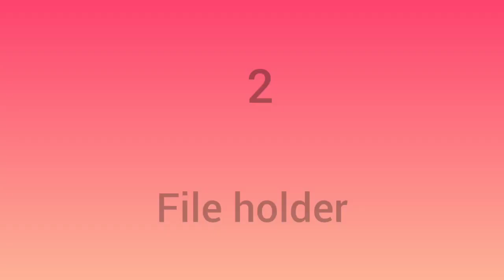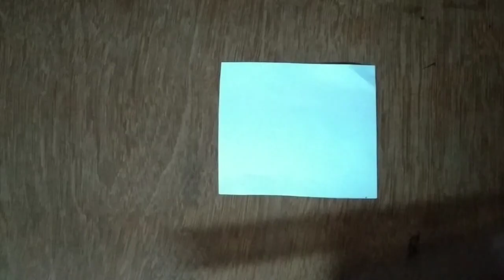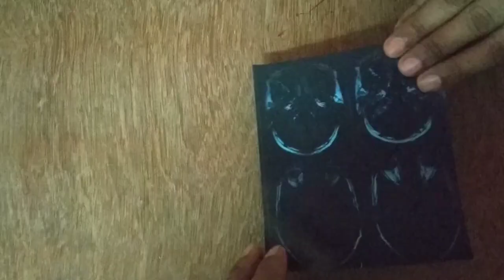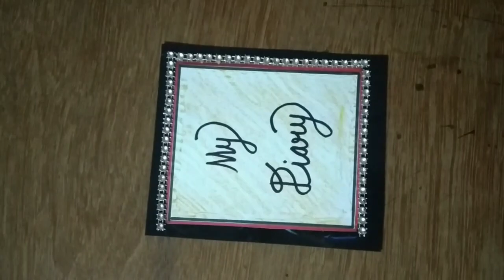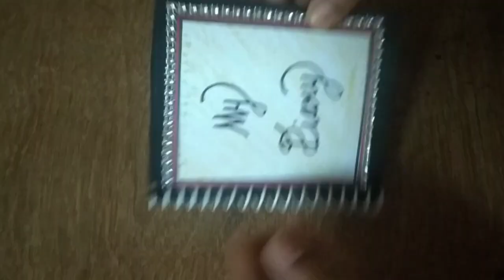DIY best uses of waste x-ray|file holder |earings holder|diary|craft ideas|फेंकने से पहले जरूर देखिए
Musician: @iksonmusic

this video is based on best uses of X-Ray
in this video by using of X-Ray we made file holder earrings older and diary
all ideas are unique